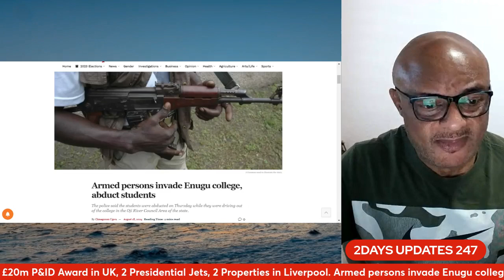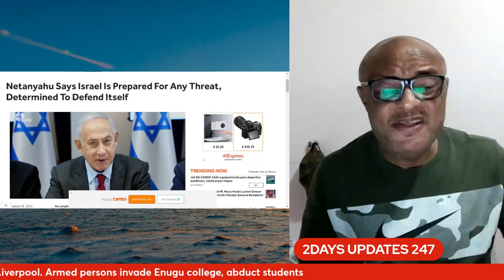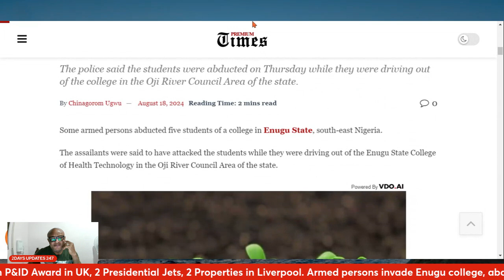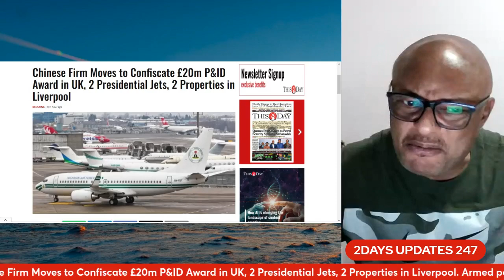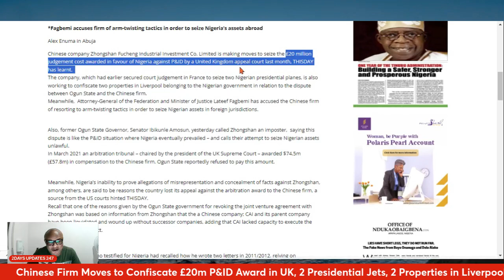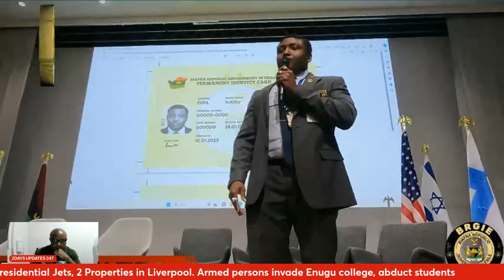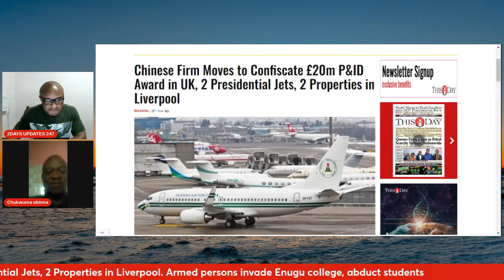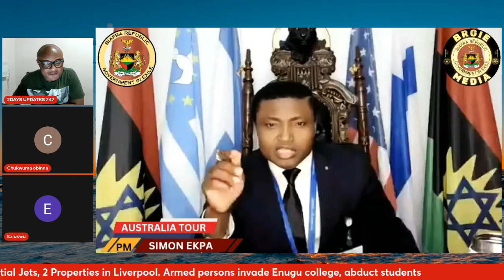Simon Ekpa's Stand On Insurgents We Don t Have Court O Prisons More Nigeria Assets Confiscated